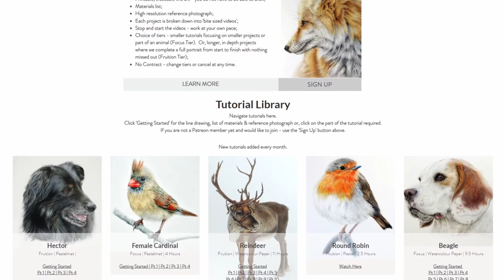Drawing Santa with Coloured Pencils - PART 6 - THE COAT - Beginner Art Tutorial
Welcome to PART 6 of this coloring on Pastelmat Tutorial drawing Father Christmas from start to finish over this week.

Today we are looking at how to color Sant's coat.  I'll explain how I blend the light and dark values and add texture to the fabric.

REFERENCE PHOTO CREDIT: Mike Arney via Unsplash.  You will find the original reference photograph

132 Beige Red
179 Bistre
263 Caput Mortuum Violet
230 Cold Grey I
231 Cold Grey II
232 Cold Grey III
233 Cold Grey IV
234 Cold Grey V
134 Crimson
157 Dark Indigo
175 Dark Sepia
141 Delft Blue
119 Light Magenta
178 Nougat
181 Payne's Grey
136 Purple Violet
124 Rose Carmine
130 Salmon
120 Ultramarine
176 Van Dyck Brown
190 Venetian Red
177 Walnut Brown
270 Warm Grey I
271 Warm Grey II
272 Warm Grey III
273 Warm Grey IV
274 Warm Grey V
275 Warm Grey VI

832 Brown Ochre 10%
836 Brown Ochre 50%
801 Buff Titanium
872 Burnt Ochre 10%
862 Burnt Sienna 10%
589 Crimson Alizarin
808 French Grey
803 French Grey 30%
068 Herculanum Red
542 Light Flesh 10%
030 Orange
061 Permanent Red
581 Pink White
842 Raw Umber 10%
070 Scarlet
906 Sepia 50%
002 Silver Grey
093 Violet Grey
583 Violet Pink
001 White

Caran D'Ache Pablo Pencils
401 Ash grey
491 Cream
493 Granite rose
031 Orangish yellow
001 White

Other Materials
Swordfish 40100 Ikon Desktop Manual Pencil Sharpener
Slice 10513 Manual Pen Cutter Tool
Paper Blending Stumps
Glassine Paper
Faber Castell Kneadable Eraser

Paint Brush
1" Low Tack Masking Tape

Clairefontaine Pastelmat 360gsm Card No3 White

Please note that I am using Pastelmat 'board' but have linked the 'paper' as a budget friendly option. I also understand that the board is not easy to source in all countries.

If you are in the UK and would prefer to use the Pastelmat board, it is available in the UK through Jackson's Art Supplies.
Clairefontaine Pastelmat Board 50cm x 70cm White

Whether you are a beginner or advanced I hope that you enjoy the video.

If you would like to receive regular, useful tips and techniques via e-mail, sign up to my free newsletter by going and entering your e-mail address in the form at the bottom of the page.